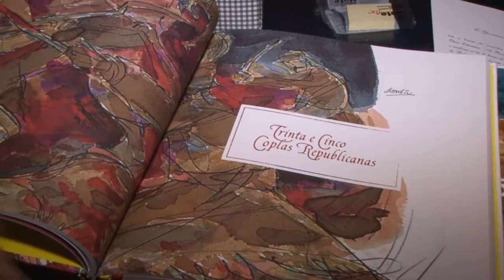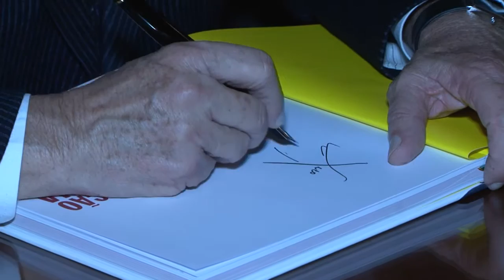Edição especial de livro sobre Revolução Farroupilha é lançada no Piratini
O livro Revolução Farroupilha, do escritor gaúcho Luiz Coronel, que ganhou nova roupagem e ilustrações do artista plástico Danúbio Gonçalves, foi relançado nesta quarta-feira (14), no Palácio Piratini. A obra teve sua primeira edição há mais de oito anos em formato de cartilha. A publicação foi aprimorada e narra em formato de versos a história do Rio Grande do Sul relacionada ao episódio da Guerra dos Farrapos (entre 1835 e 1845), desde suas causas até o tratado de Paz de Ponche Verde.